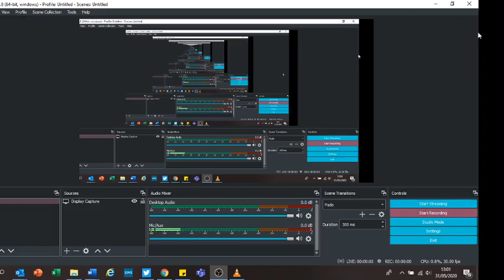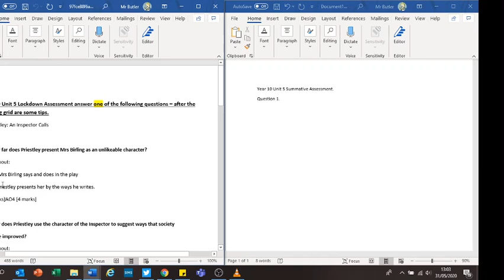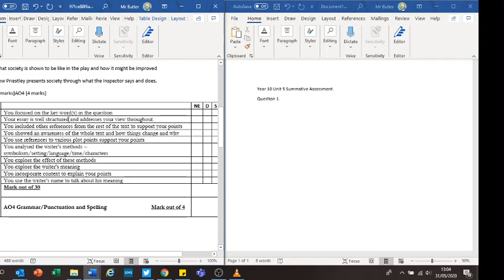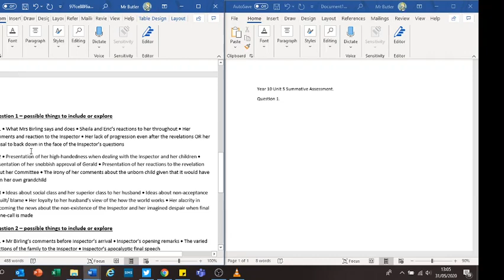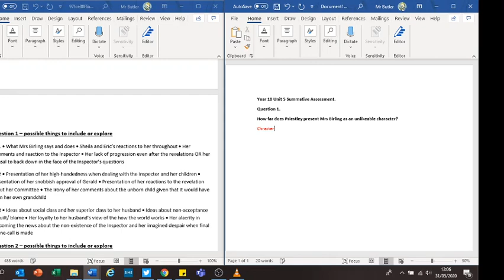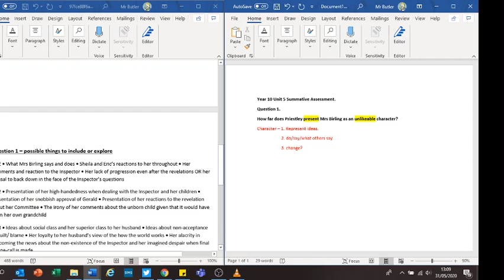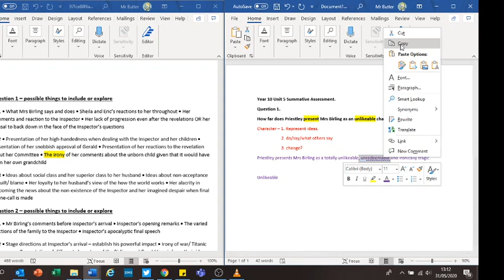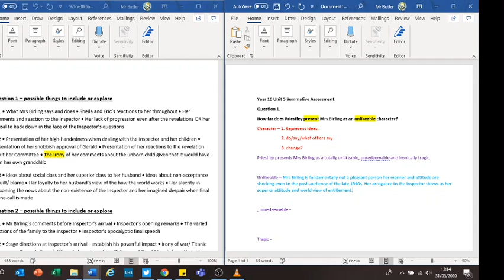AQA GCSE English Literature An Inspector Calls Mrs Birling Question part 1